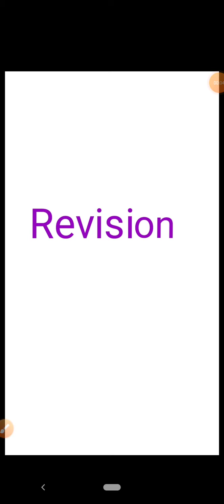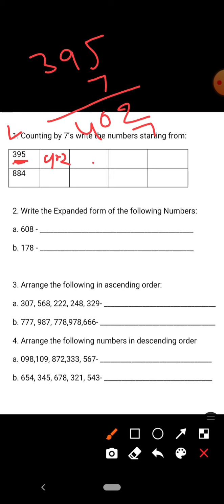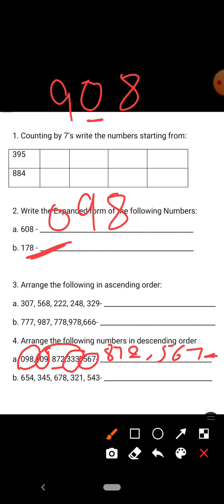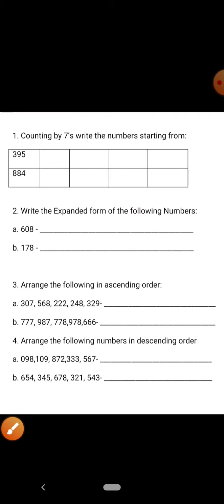Class-3, Subject- Maths, Topic- Revision, Teacher- Teena Aggarwal